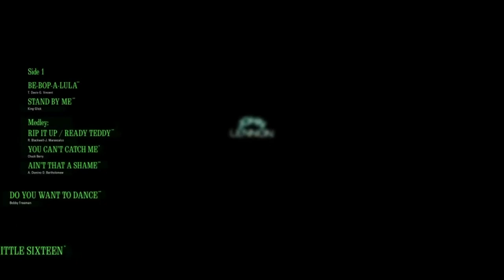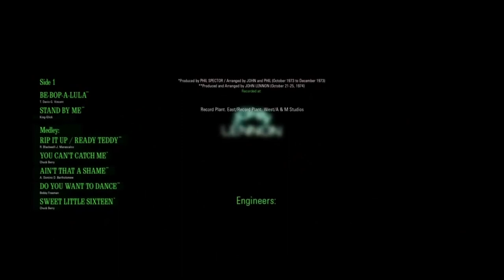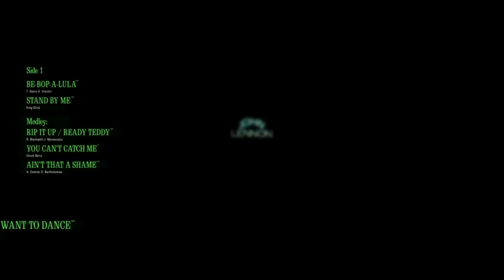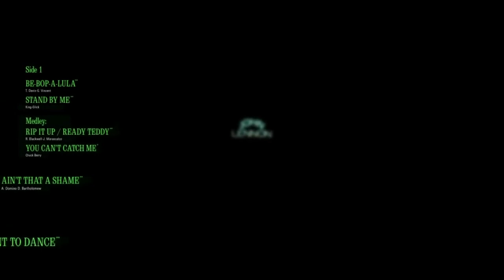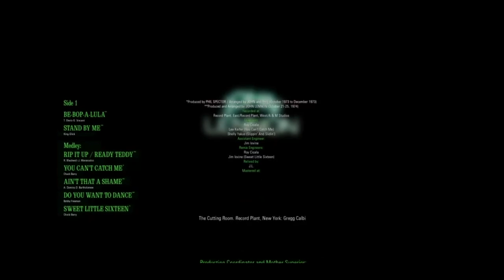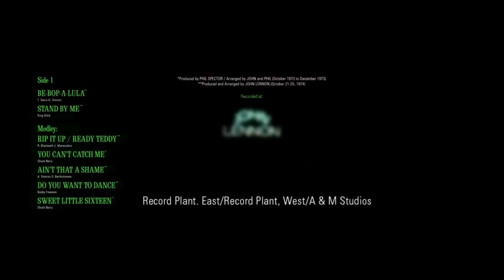Just Because Vocal John Lennon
I want to take all the new Singers
cow and the other one and a Apple
I want to take them Harlem type
all them People that James Taylor had
I wanna suck your Apple though
whenever I'm so tired

Just because you left and said goodbye
don't you ever think I'm gonna sit here and cry
Even if my Body see tell me so
Darling I would never never never let you go

Just because you think you're those smart
Just because you think you break my heart
Because I let your mind tell me so
when I listen Darling I'd never let you go

where do you think you're so smart
breaking everybody's everybod's home

I need some excuse the illness
I need to relieve from my heart obligation

Just because you're so sweet
Just a little Cocaine will set me right on my feet
well will never ah so alone

Yes Sir that's my Baby
Don't Sir I don't mean Baby
You know I like it just like my mama
and my puppy used to do
I like the same old way
let's go for the head the dog hey

just tell it to his face
it's all I gotta do

Mama!!!

anytime you you feel that
I like could
I just wanna hold you
I just

Just because you left I've said goodbye
don't you think I'll ever ever say goodbye
Even if my heart should break into
Darling I would never
I'd never make nothing that you

Just because you think you're so goddamn smart
and even if my heart said
Come on John
before I let you get up
and before I let you get it
Darling I would bear on my family
baby!

you're so smart
I want permission
no the mothers don't know
what they're doing

little bye little bye little bye little

and ned so bad it hurts me
yes!

Ich möchte alle neuen Singers mitnehmen
Kuh und der andere und ein Apple
Ich möchte die Harlem-Typen mitnehmen
all die Leute, die James Taylor hatte
Ich will deinen Apfel lutschen
wenn ich so müde bin

Nur weil du gegangen bist und auf Wiedersehen gesagt hast
Glaube nicht, dass ich hier sitzen und weinen werde
Auch wenn mein Körper mir das sagt
Darling ich würde dich nie nie nie gehen lassen

Nur weil du denkst, dass du so schlau bist
Nur weil du denkst du brichst mein Herz
Weil ich zulasse, dass dein Verstand mir das sagt
wenn ich zuhöre, Darling, würde ich dich nie gehen lassen

Wo denkst du, dass du so schlau bist
Du brichst das Haus von jedem und jedem

Ich brauche eine Entschuldigung für die Krankheit
Ich muss mich von meiner Herzenspflicht befreien

Nur weil du so süß bist
Nur ein wenig Kokain wird mich wieder auf die Beine bringen
Nun werde ich nie so allein sein

Ja, Sir, das ist mein Baby
Nicht, Herr, ich meine nicht Baby
Du weißt, ich mag es so wie meine Mama
und mein Hündchen es getan haben
Ich mag den gleichen alten Weg
Lass uns auf den Kopf des Hundes losgehen, hey

Ich weiß, du liebst mich
Ich will es einfach wissen
Sag es ihm einfach ins Gesicht
das ist alles was ich tun muss

Mama!!!

Wann immer du das fühlst
Ich könnte gerne
Ich will dich einfach nur halten
Ich will nur

Nur weil du gegangen bist, habe ich Lebewohl gesagt
Glaubst du nicht, dass ich jemals Lebewohl sagen werde
Selbst wenn mein Herz brechen sollte
Darling Ich würde nie
Ich würde nie etwas machen, was du

Nur weil du denkst, dass du so verdammt schlau bist
und selbst wenn mein Herz sagen würde
Komm schon John
bevor ich dich aufstehen lasse
und bevor ich dich kriegen lasse
Liebling, ich würde es mit meiner Familie aushalten
Baby!

Du bist so schlau.
Ich will die Erlaubnis.
nein die Mütter wissen nicht
was sie da tun.

Kleines Tschüss, kleines Tschüss, kleines Tschüss, kleines Tschüss.

und ned so schlecht, dass es mir weh tut.
Ja!